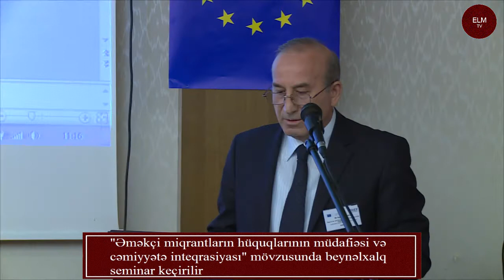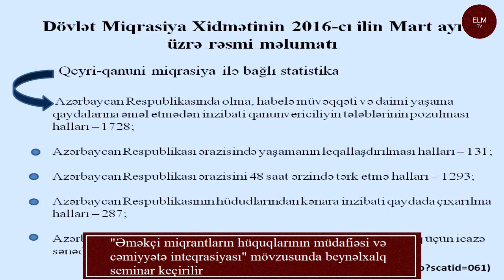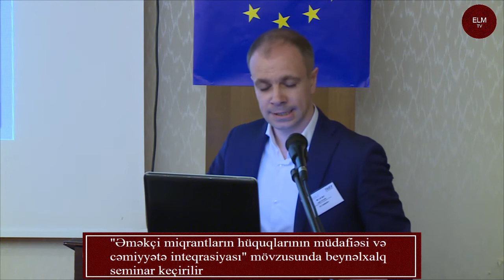Əməkçi miqrantların hüquqlarının müdafiəsi və cəmiyyətə inteqrasiyası SON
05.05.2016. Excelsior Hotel